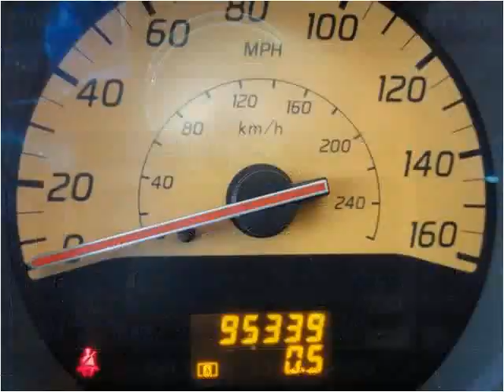2004 Nissan Murano Used Cars Lebanon TN